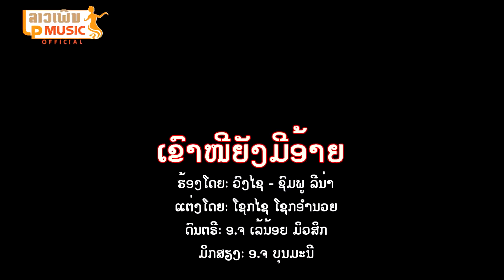ເຂົາໜີຍັງມີອ້າຍ ຮ້ອງໂດຍ ວົງໄຊ+ຊົມຟູ່ เขาหนียังมีอ้าย Khao Ni Yung Mi Ai /LP ລາວເພີນ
ເພງ ເຂົາໜີຍັງມີອ້າຍ ຮ້ອງໂດຍ ວົງໄຊ+ຊົມຟູ່  ແຕ່ງໂດຍ ໂຊກໄຊ ໂຊກອຳນວຍ  ຢ່ານຳເພງນີ້ໄປອັບລົງຊ່ອງອື່ນໂດຍບໍ່ໄດ້ຮັບອານຸຍາດ ລິຂະສິດຂອງລາວເພີນ ພຽງຜູ້ດຽວ ຖ້າໃຜລະເມີດຈະດຳເນີນຕາມກົດໝາຍ      LP MUSIC OFFICIAL